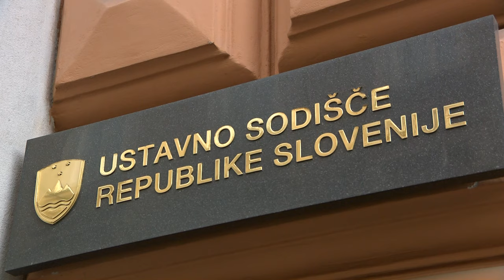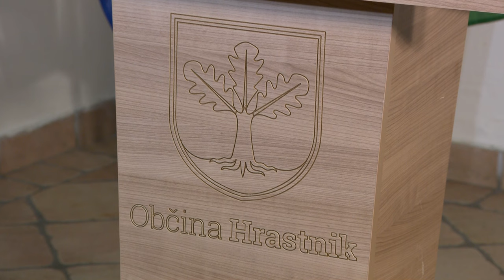[TEMA DNEVA] 09.01.2024 Nova24TV Gosta: Tom Zalaznik in Marko Funkl